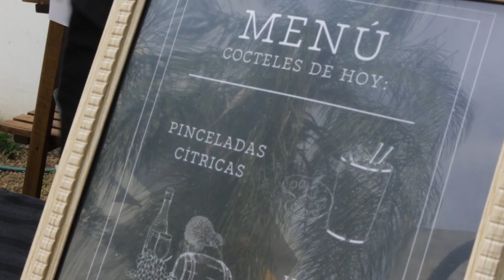Proyecto BRIX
✅Historia del proyecto BRIX
👉 En la UdeC se promueve el alcance hacia la igualdad de género, con acciones que impulsan los proyectos de las mujeres, en esta ocasión las creadoras de BRIX, nos platican sobre su experiencia al crear este proyecto en conjunto con la incubadora en la Universidad de Colima.🥳